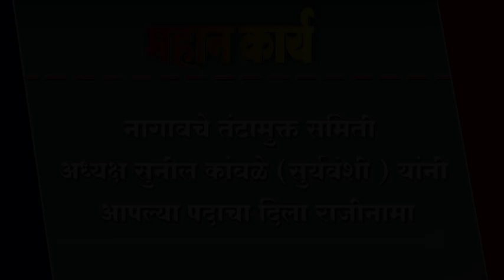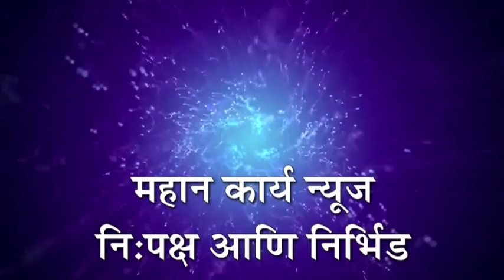नागावचे तंटामुक्त समिती अध्यक्ष सुनील कांबळे (सुर्यवंशी ) यांनी आपल्या पदाचा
नागावचे तंटामुक्त समिती अध्यक्ष सुनील कांबळे (सुर्यवंशी ) यांनी आपल्या पदाचा दिला राजीनामा